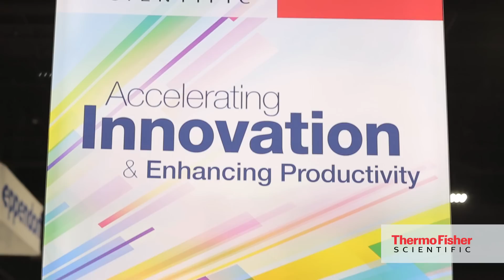Pittcon 2016 Highlight with Thermo Fisher Scientific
- See Pittcon 2016 Highlights with Thermo Fisher Scientific introducing new technologies to accelerate innovation and enhance productivity. See what you might have missed